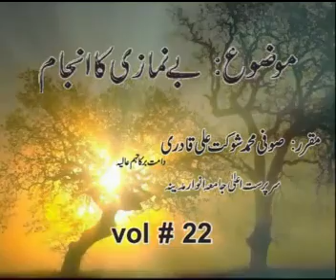be namazi ka anjam 1/6